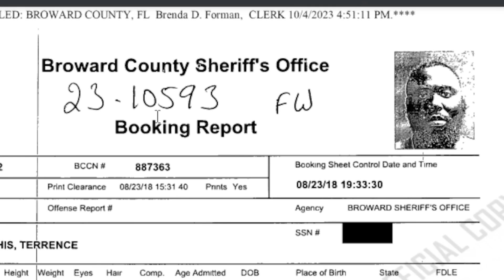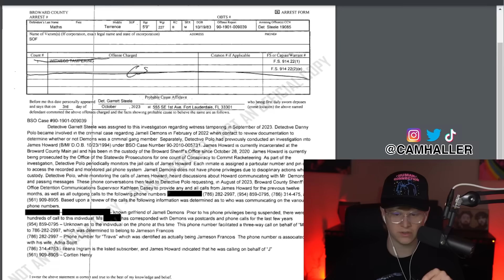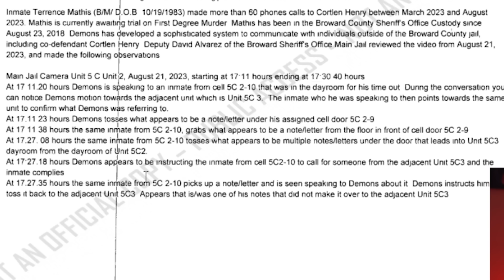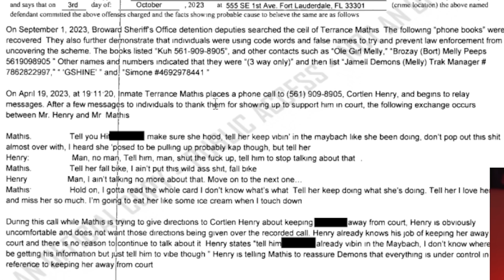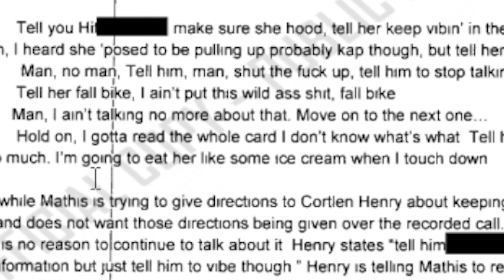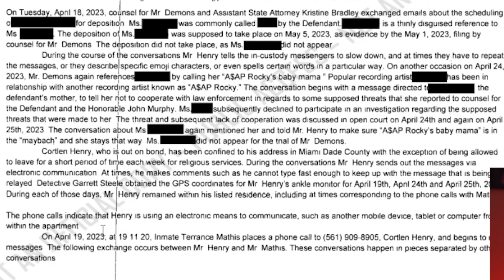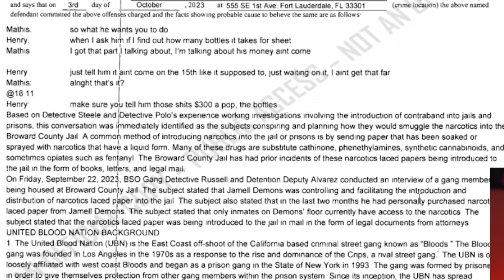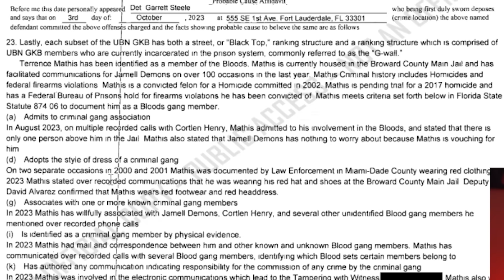YNW Melly Accused of Smuggling & Selling Narc*tics in Jail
Start investing, or open a retirement account, and get a free $5 by using my

Get up to 12 free fractional shares when you deposit $100 or Get 5.0% APY on Webull Now!